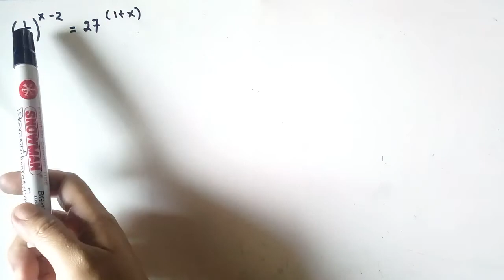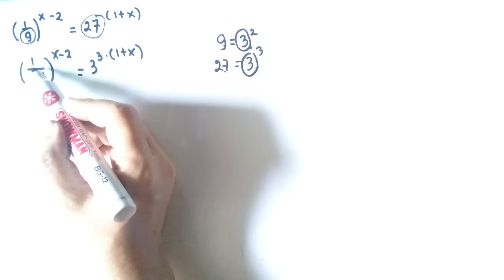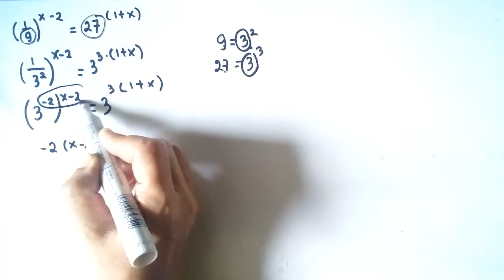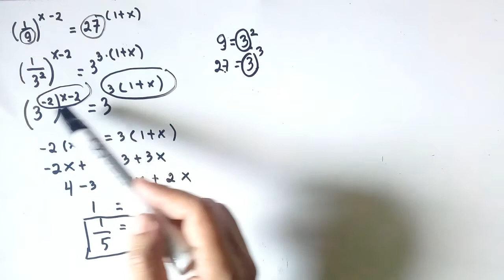Cara Mudah Mengerjakan Persamaan Eksponen Akar Pangkat Matematika SMA Kelas 10 Variasi Soal 3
Cara Mudah Mengerjakan Persamaan Eksponen Akar Pangkat Matematika SMA Kelas 10 Variasi Soal